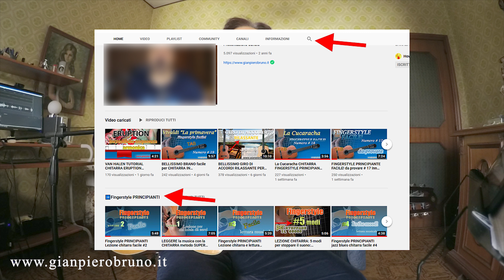Alla fiera dell'est TAB IN 2 LIVELLI Angelo Branduardi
🔴Se vuoi tutto l'arrangiamento integrale livello facile - intermedio
lo trovi sul sito

I link per suonare in fingerstyle anche tu alla grande!

VUOI SUONARE SU CHITARRA IL FINGERSTYLE IN MANIERA efficace e corretta?
leggi nei dettagli

ti offro 3 livelli di apprendimento!
Se hai gradito voglio parlarti di tutte le altre lezioni
per chitarra Fingerstyle .. ) intendo con la tecnica classica!)

🎁SCARICA MANUALE ARMONIA 3.0 CON LE LEZIONI VIDEO!

PUOI SCARICARE LEZIONI DI CHITARRA
che non carico sul sito

Accessori che utilizzo personalmente con link direttamente su Amazon
Ergoplay Guitar rest model "Johannes Tappert" black
NUOVO Straordinario Tablet per i musicisti,che posseggo personalmente
HANNSPREE 13,3 ➡️
Corde D'addario chitarra classica ➡️
Savarez standard Tension➡️
Corde acustica Elixir ➡️
Yamaha C40 - Set per principianti con chitarra ➡️
Chitarra Acustica 4/4 per Adulto kit ➡️
Rode Microphones - NT1A per registrare VOce, chitarra classica ,acustica ecc..
Camera Zoom Q8 ➡️
Cuffie Sennheiser ➡️
Godin guitar➡️
BOSS BCB-30X: Pedaliera Effetti per Chitarra x 3 pedali
BOSS BCB-90X Grande Pedaliera per Chitarra con Custodia x 6 pedali
Logitech K400 Plus Tastiera Wireless per TV, PC, Home Theater

ARMONIA 3.0 SCARICA tutto il pacchetto!
🔴 Enciclopedia accordi + applicazione nei brani